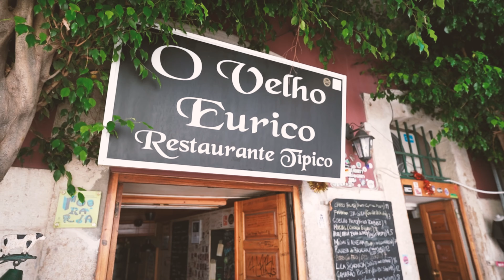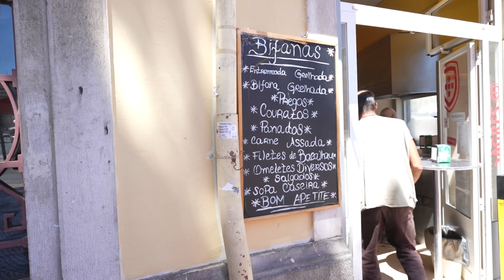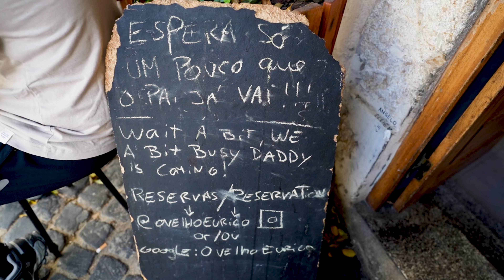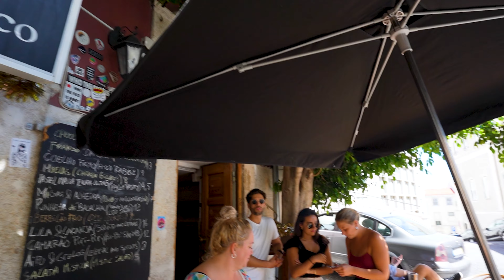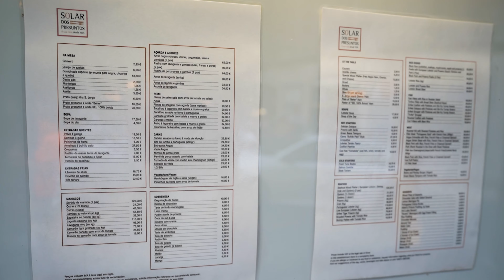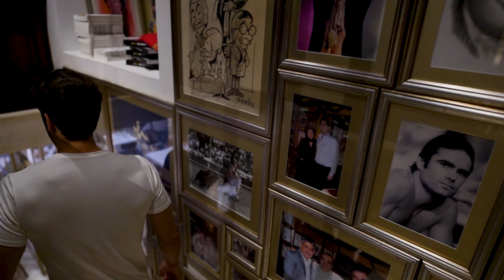12h a COMER em Lisboa | Gastropiço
Levei o meu maior Patrono a comer pela Capital.
Neste caso, uns dos mais famosos restaurantes na sua categoria.

Se quiserem ser Patronos e ter prioridade, descontos, acesso a informação e eventos exclusivos, podem apoiar aqui:

Roteiro desta Tour:
Parreirinha do Chile
O Velho Eurico
Solar dos Presuntos
(Ainda tentámos um spot de gelados e cocktails mas não deu)